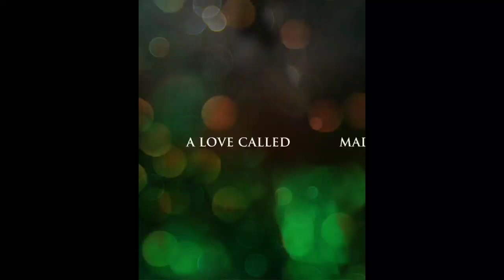Atrangi Re Official Trailer Ft Akshay Kumar Dhanush Sara Ali Khan | Release Time Update